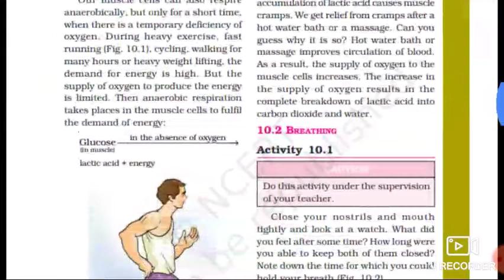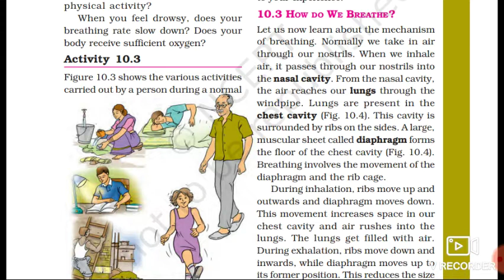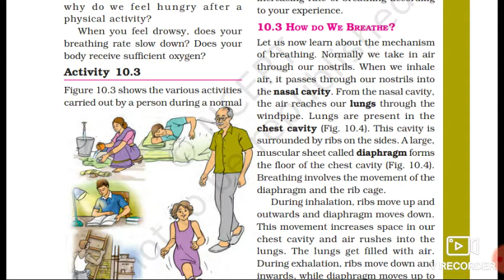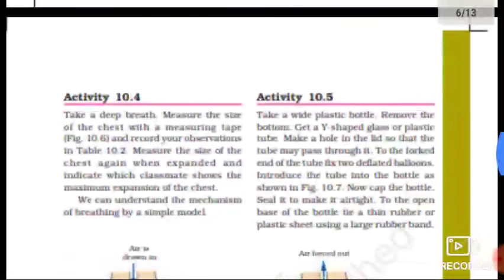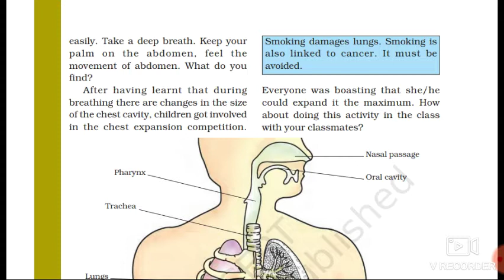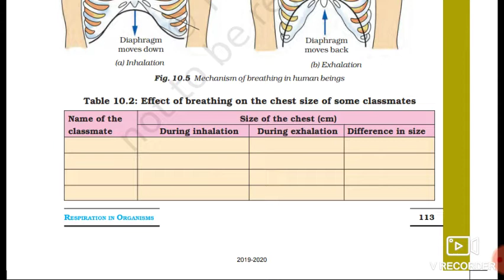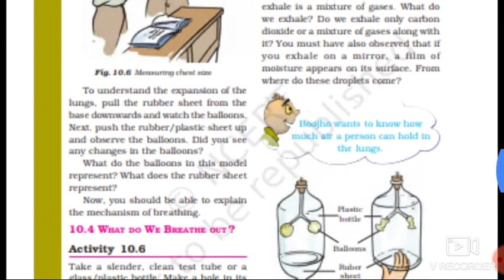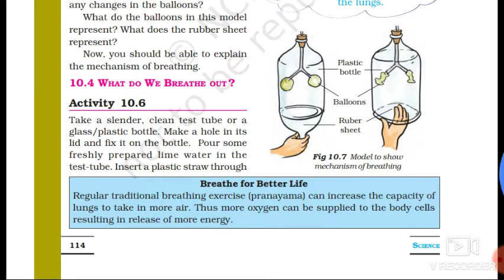Class -7th Science Chapter-10 Respiration in organism Part -2